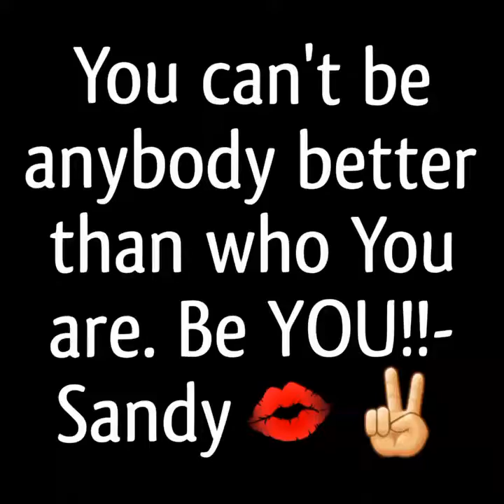Sandy sings 'Alabaster Box' (To keep it real w/ yall fam, I was nervous!) Lol ButGod☺